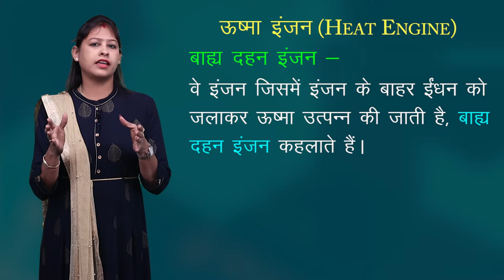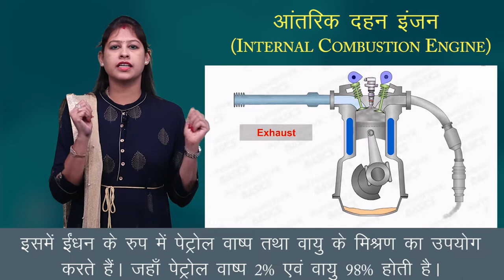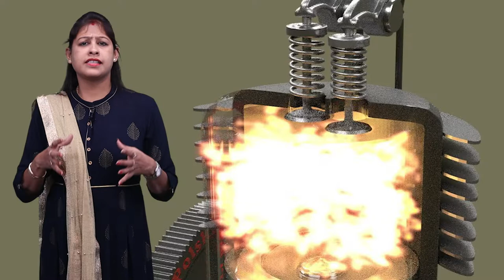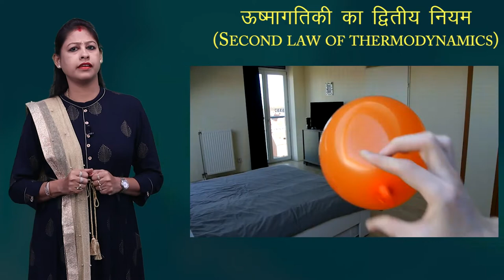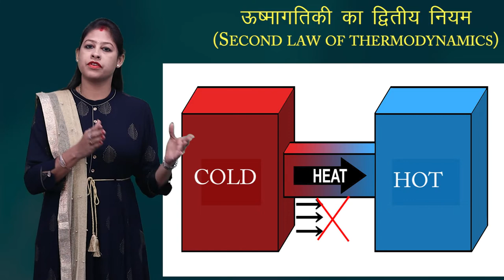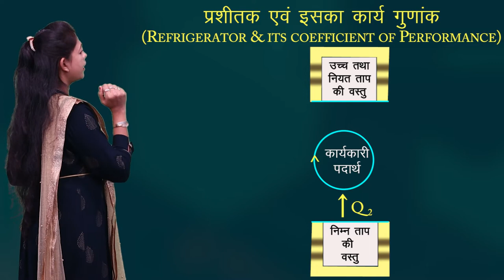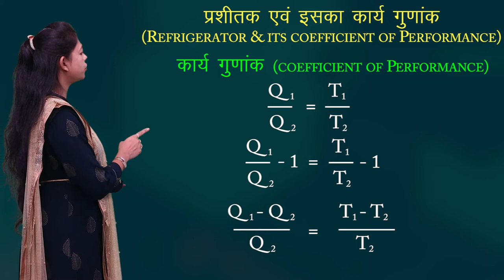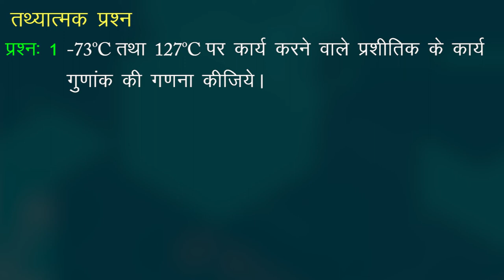CLASS 11th PHYSICS | CHAPTER - THERMODYNAMICS | ऊष्मागतिकी